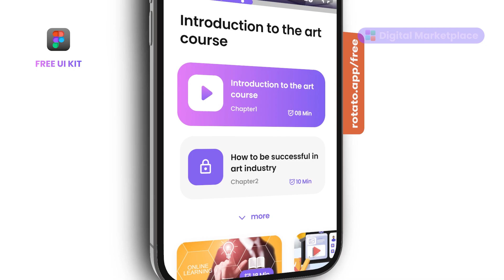[FREE] Coursee: Course App UI Design Kit For Figma | AiaStore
Hello,
Today i am going to launch free course app ui design kit for figma.

Or

𝐃𝐨 𝐅𝐨𝐥𝐥𝐨𝐰 𝐓𝐨 𝐭𝐡𝐞 𝐏𝐢𝐱𝐞𝐥𝐄𝐝𝐢𝐭𝐨𝐫⤵